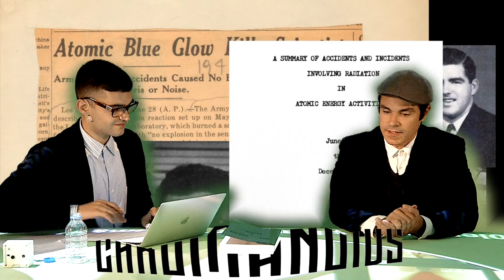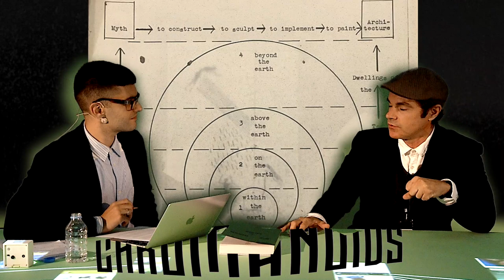Chromanoids: Spyros Papapetros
CHROMANOIDS
A chit-chat on humans, non-humans and everything in-between
A project by Ivan L. Munuera for the 3rd Istanbul Design Biennial
CHROMANOIDS is an interview-driven chroma/podcast with the participants of the 3rd Istanbul Design Biennial Are We Human? The Design of the Species. 2 seconds, 2 days, 2 years, 200 years, 200,000 years. Each program consists in a 15 minutes lively conversation to delve into the projects contained in the exhibition, the career of the participants and the design of the human.